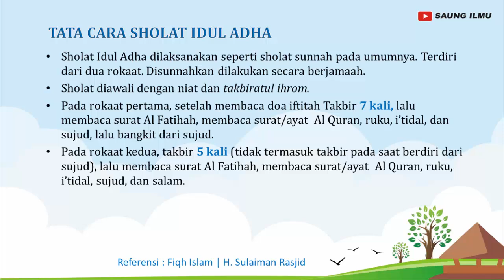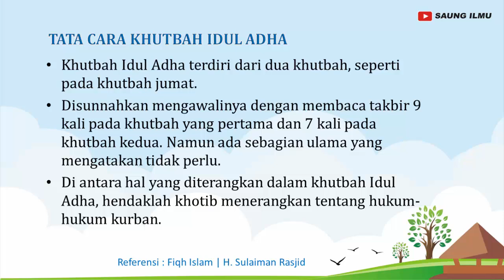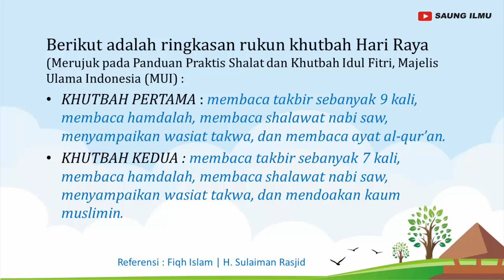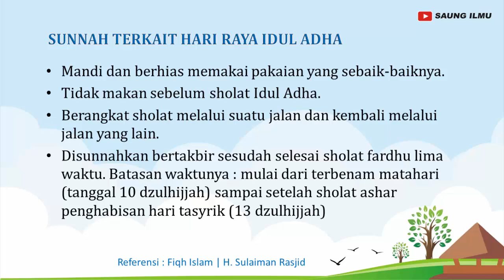TATA CARA SHOLAT DAN KHUTBAH IDUL ADHA | PETUNJUK PRAKTIS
Bismillah
Berikut adalah video petunjuk praktis tata cara sholat dan khutbah idul adha
Semoga bermanfaat